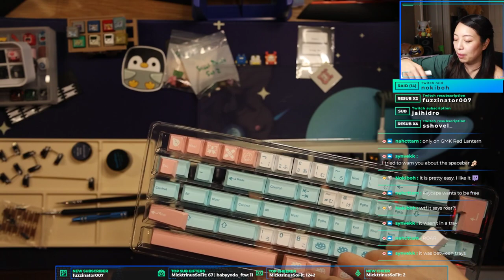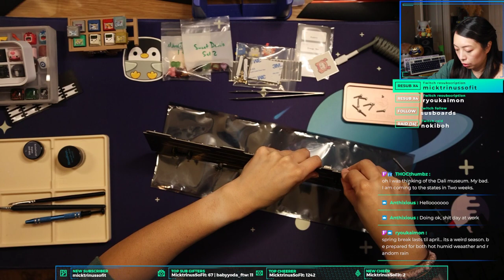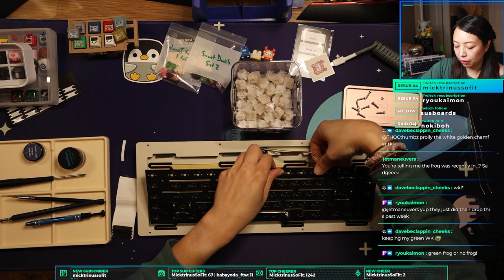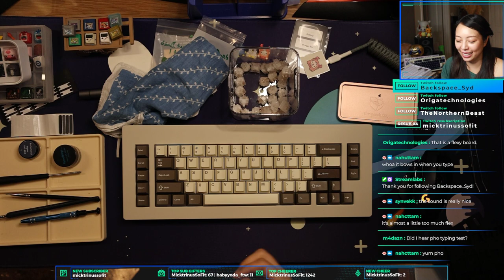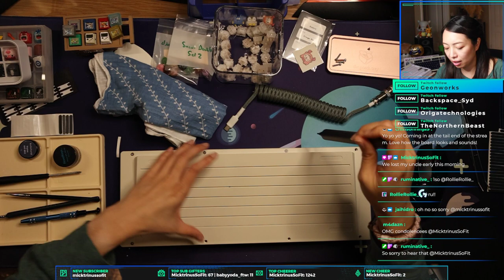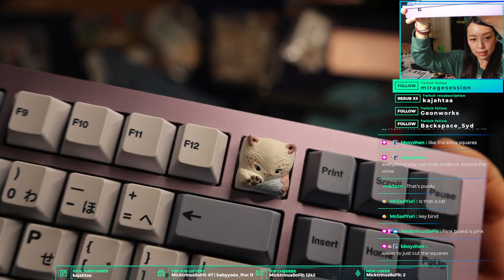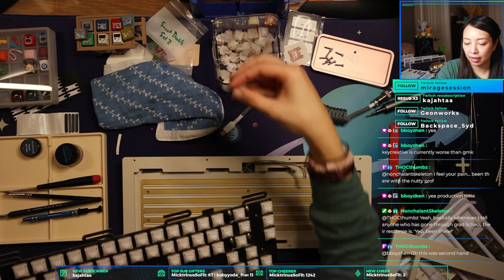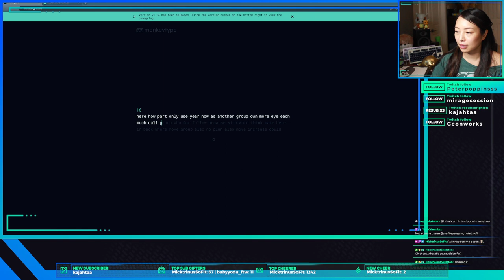Keyboard Build | Class65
Hotswap, plateless build of the Class65 | Designer Studio White Jade switches, GMK Sloth keycaps -- Watch live